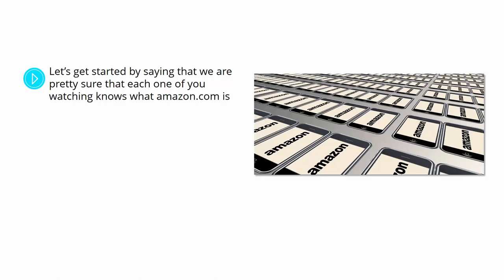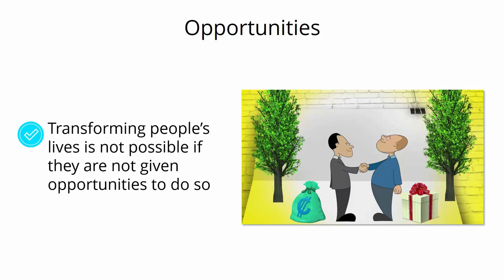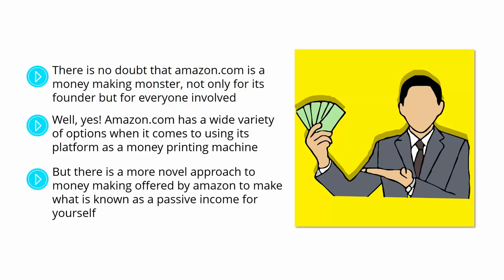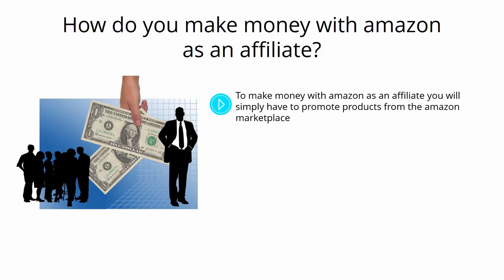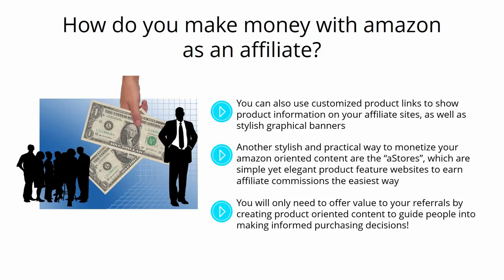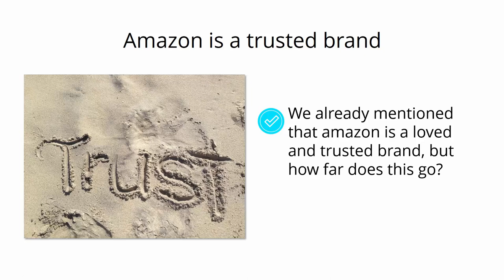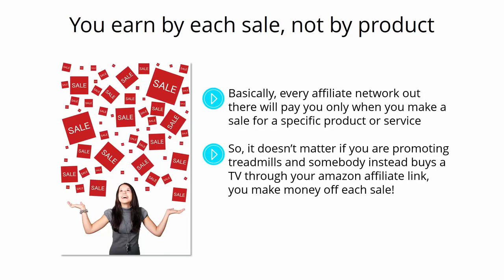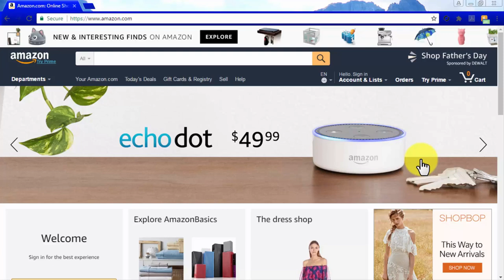| पार्टटाइमजॉब | Good income part time job | Work from home | Amazon Affiliate part-3 freelance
Good income part time job

कोई भी आय या आय विवरण, या आय या आय उदाहरण, केवल अनुमान हैं कि हम क्या सोचते हैं कि आप कमा सकते हैं।  । कोई आश्वासन नहीं है कि आप भी करेंगे। यदि आप हमारे आंकड़ों पर भरोसा करते हैं; आपको ऐसा न करने के जोखिम को भी स्वीकार करना चाहिए।

इस वेब साइट पर आय अर्जन के संबंध में किसी भी और सभी दावों या अभ्यावेदनों को औसत आय के रूप में नहीं माना जाना चाहिए। इस बात का कोई आश्वासन नहीं दिया जा सकता है कि किसी भी पूर्व सफलता, या पिछले परिणाम, आय आय के रूप में, आपकी भविष्य की सफलता या परिणामों के संकेत के रूप में उपयोग किया जा सकता है।

मौद्रिक और आय के परिणाम कई कारकों पर आधारित होते हैं। हमारे पास यह जानने का कोई तरीका नहीं है कि आप कितना अच्छा करेंगे, क्योंकि हम आपको, आपकी पृष्ठभूमि, आपकी कार्य नीति, या आपके व्यावसायिक कौशल या प्रथाओं को नहीं जानते हैं। इसलिए हम गारंटी नहीं देते हैं या इसका मतलब यह नहीं है कि आप किसी भी प्रोत्साहन या पुरस्कार को जीतेंगे जो कि पेशकश की जा सकती है, अमीर बनो, कि आप भी करेंगे, या कोई पैसा कमाएंगे। कोई आश्वासन नहीं है कि आप भी करेंगे। यदि आप हमारे आंकड़ों पर भरोसा करते हैं; आपको ऐसा न करने के जोखिम को भी स्वीकार करना चाहिए।

इंटरनेट व्यवसाय और वहां से प्राप्त आय में अज्ञात जोखिम शामिल हैं, और सभी के लिए उपयुक्त नहीं हैं। हमारे उत्पादों, सेवाओं, या वेब साइट में प्रस्तुत किसी भी जानकारी के आधार पर निर्णय लेना केवल इस ज्ञान के साथ किया जाना चाहिए कि आप महत्वपूर्ण नुकसान का अनुभव कर सकते हैं, या बिल्कुल भी पैसा नहीं कमा सकते हैं।

हमारी कंपनी के सभी उत्पाद और सेवाएं केवल शैक्षिक और सूचनात्मक उद्देश्यों के लिए हैं। सावधानी बरतें और योग्य पेशेवरों की सलाह लें।

हमारे उत्पादों, सेवाओं और वेब साइट के उपयोगकर्ताओं को सलाह दी जाती है कि जब व्यावसायिक निर्णय लेने की बात आती है तो वे अपना उचित परिश्रम करें और प्रदान की गई सभी जानकारी, उत्पादों और सेवाओं को आपके अपने योग्य पेशेवरों द्वारा स्वतंत्र रूप से सत्यापित किया जाना चाहिए। इस वेब साइट पर हमारी जानकारी, उत्पादों और सेवाओं पर किसी व्यावसायिक निर्णय पर पहुंचने से पहले, उन पर भरोसा करना है या नहीं, इस पर सावधानीपूर्वक विचार और मूल्यांकन किया जाना चाहिए। यहां या हमारी साइट पर किए गए सभी प्रकटीकरण और अस्वीकरण, हमारी कंपनी द्वारा किए जा सकने वाले किसी भी ऑफ़र, पुरस्कार या प्रोत्साहन पर समान रूप से लागू होते हैं।

आप सहमत हैं कि हमारी कंपनी, या हमारी कंपनी के उत्पादों या सेवाओं द्वारा प्रस्तुत किसी भी जानकारी से संबंधित आपके व्यावसायिक निर्णयों की सफलता या विफलता के लिए हमारी कंपनी ज़िम्मेदार नहीं है।